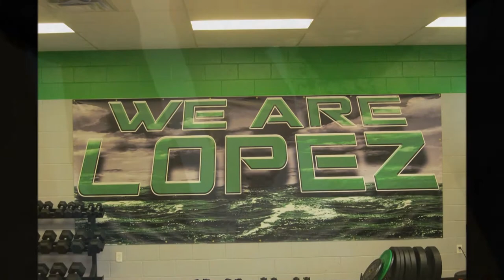Father Lopez Catholic High School Mission Trip 2015